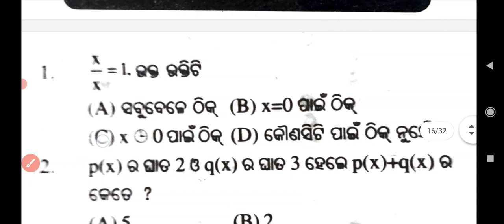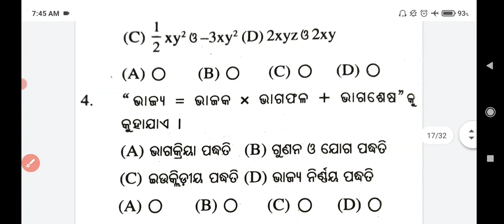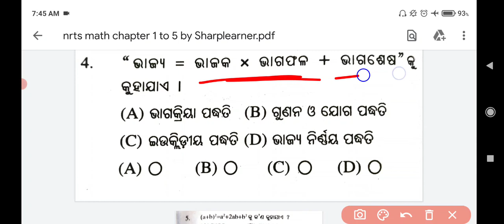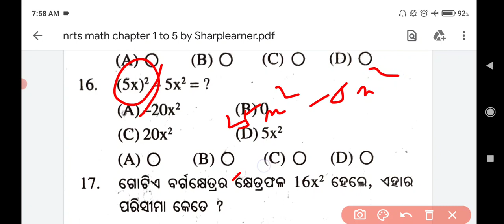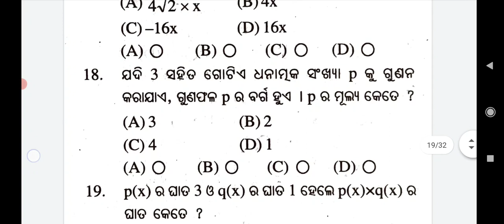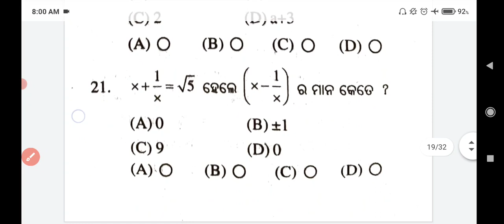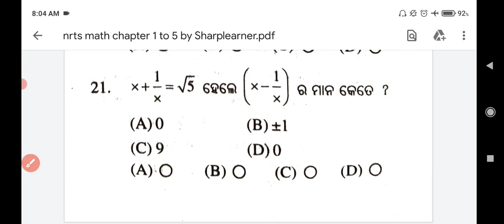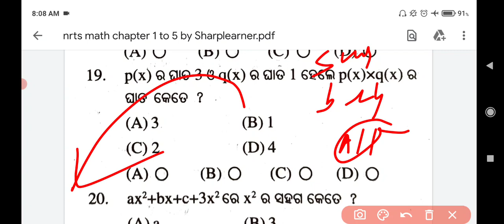nrts exam question 2021 9th class ll Math ll Bijaganitika Pariprakashall Top-20MCQ💪 ll Targe-100💪